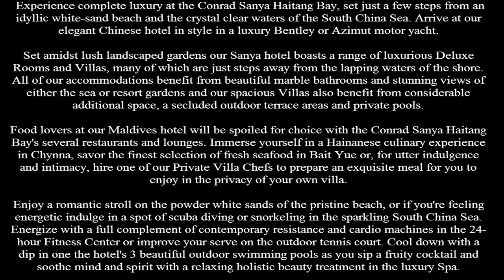Hotels near Conrad Sanya Haitang Bay, Sanya, China and spa HotelTravel